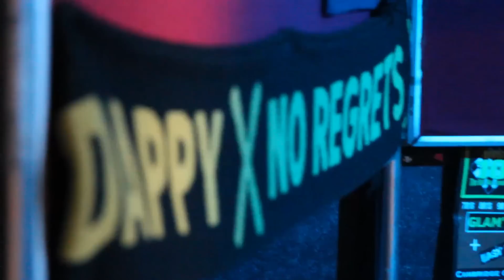SB.TV - Benny Banks tour - Access All Areas [2/3]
SBTV follow Benny Banks as he supports Dappy on tour. Second stop Cambridge!

Benny Banks 'Bada Bing' debut single on 679 Records out Jan 18th on Itunes. Video up on Benny's Channel now.